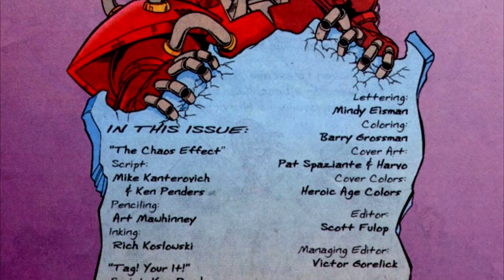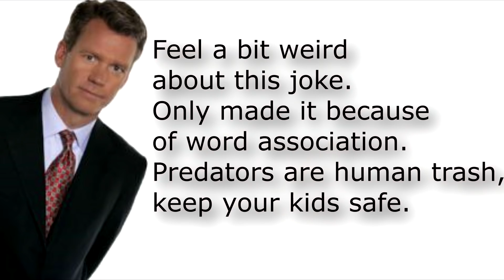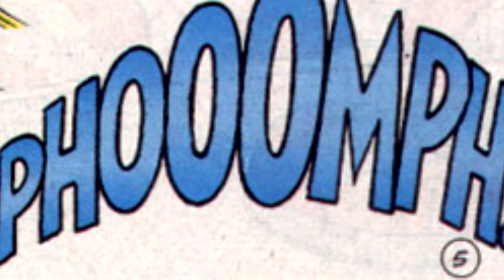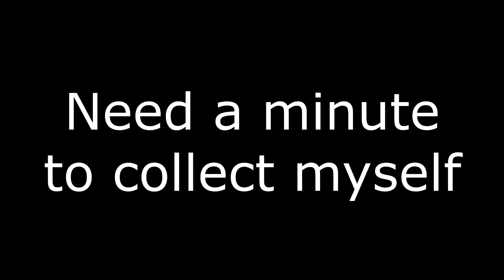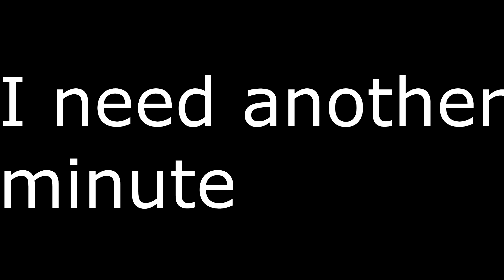Knuckles' Chaotix: The Archie Adaptation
Welcome back to Sonic Speed Reading...or maybe Knuckles' Knovels?
I take a look at Archie's adaptation of Knuckles' Chaotix. Magic haircuts, Dog discrimination, and a game of tag. Hang tight, it's a weird ride.